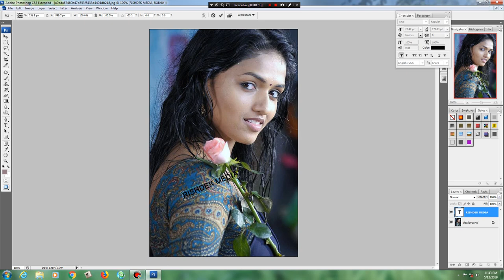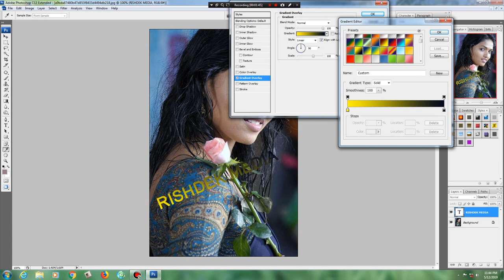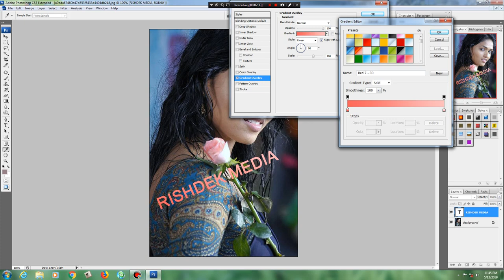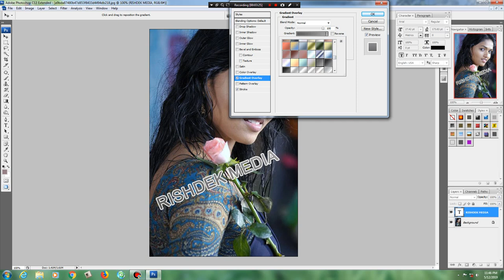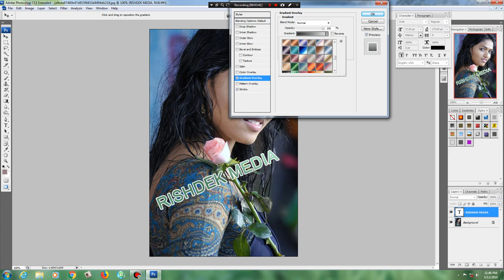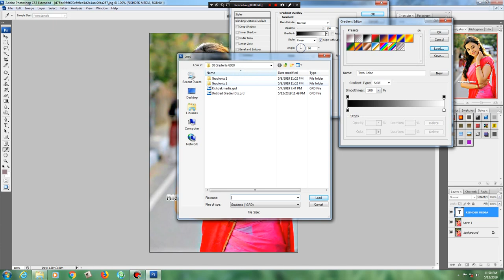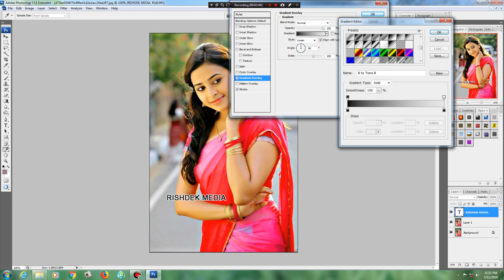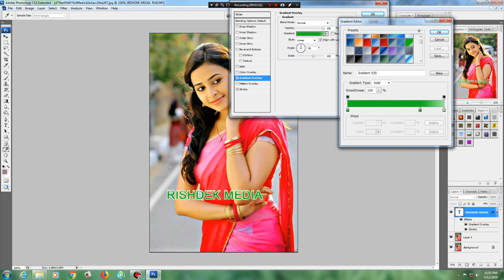Photoshop Gradients (Photoshopp Text Effects) 1500 Pack Free Download